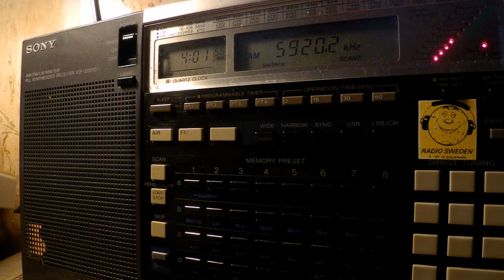17 05 2017 HCJB in German to CeEu 0400 on 5920 Weenermoor